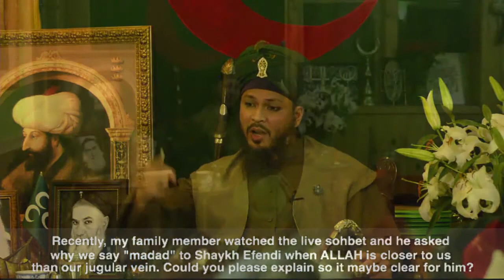Soru: Allah bize şah damarımızdan yakınken niye Evliyadan medet isteriz?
26 Aralık 2013

* Şeyh Abdulkerim el Kıbrısi Hazretlerinin halifesi Lokman Efendi (Türkçe seslendirme)

OSMANLI DERGAHI - New York *